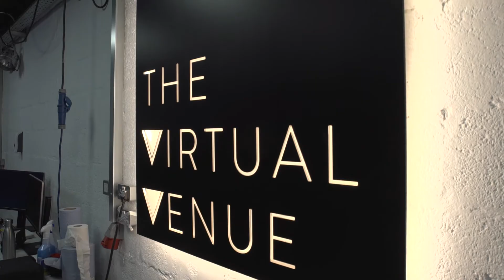House of Tours Virtual Rock Concert at The Virtual Venue, Bristol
Or call us to discuss your next project on 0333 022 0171